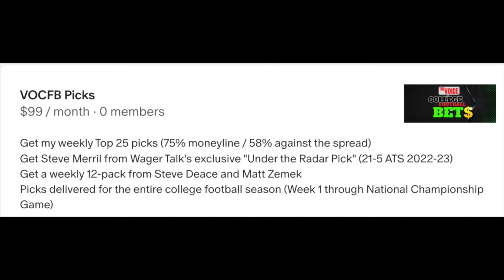Florida State vs Boston College - Betting Take